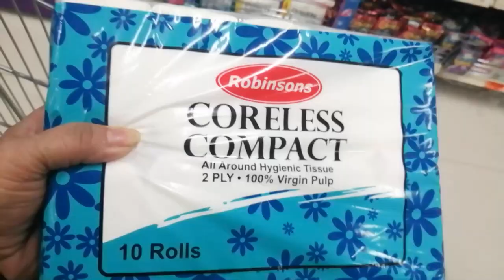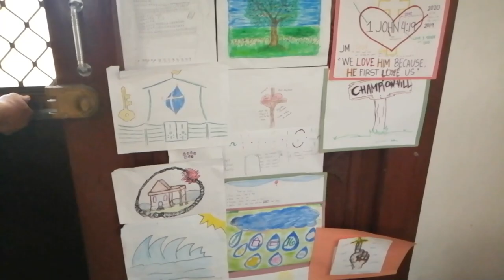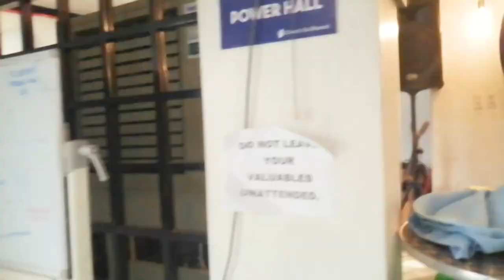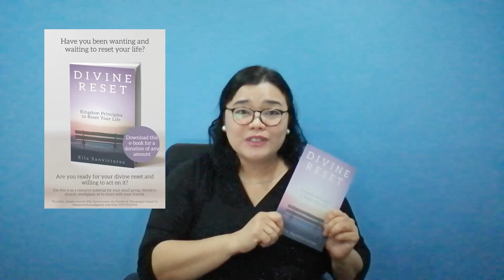MY FIRST VLOG! Church Reset 2021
For CoachElla TV's next episode, instead of the usual talk show, we tried out shooting a vlog. Join the fun as we prepare for our church reset this 2021 and watch my random interviews with our church pastor and members. Check out how God's Divine Reset made an impact in their lives!